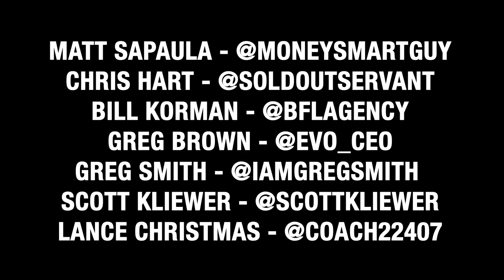Insurance Agents VS US Marine Corps Obstacle Course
In this short film I take on the obstacle course at the US Naval Academy in Annapolis, Maryland with fellow my life insurance agents. Did NOT go as planned